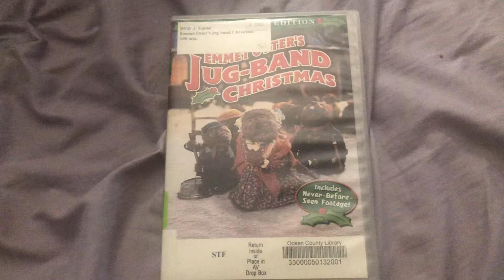Do you Have DVD #1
Request by @AllyJessa, @christine69355  and @diegohernandez-romerovhsop216